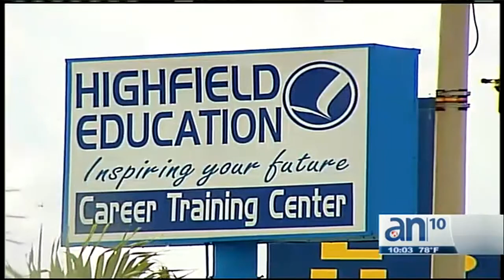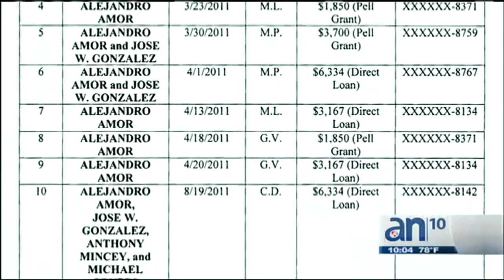Fraude millonario en préstamos estudiantiles - América TeVé